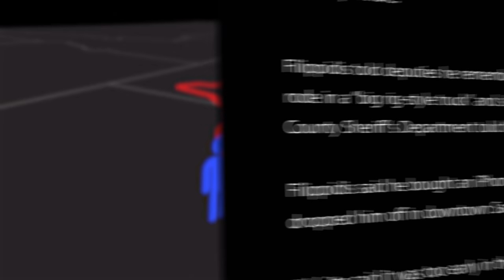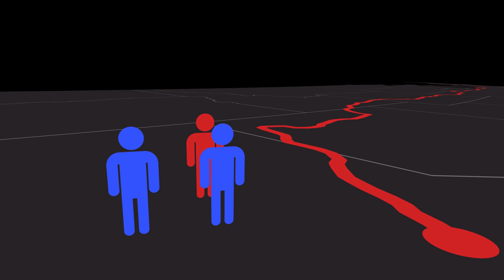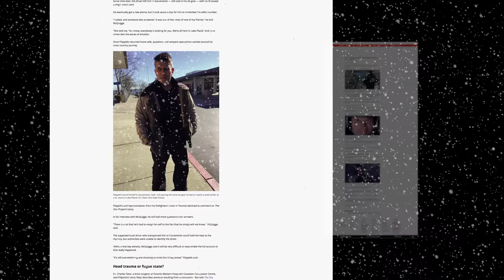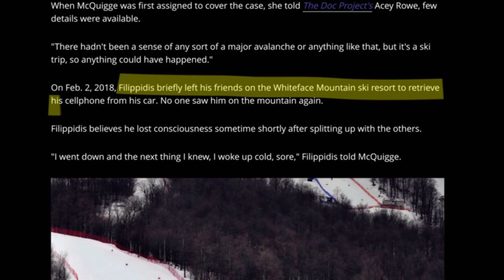Finding Filippidis - The Search For The Missing Skier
In February 2018, a Toronto firefighter enjoying the last day of his ski trip in New York with friends and colleagues mysteriously disappeared. 6 days later he is found, 4,500km away in California, still in his ski clothes and with no memory.

Chapters:
0:00 Titles
0:07 Intro
0:46 Chapter 1: The Disappearance
4:08 Chapter 2: Lost And Found
11:24 Chapter 3: Retracing Footprints
18:04 Chapter 4: Islands Of Memory
20:33 Chapter 5: Closing Thoughts
21:41 Outro